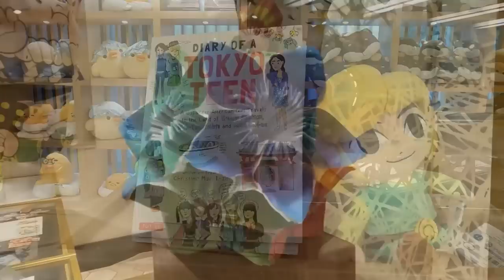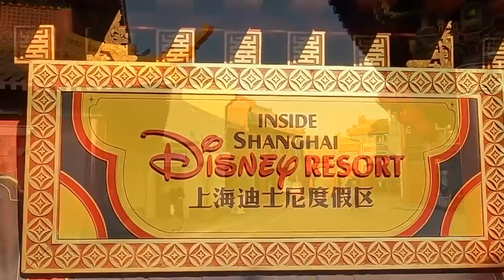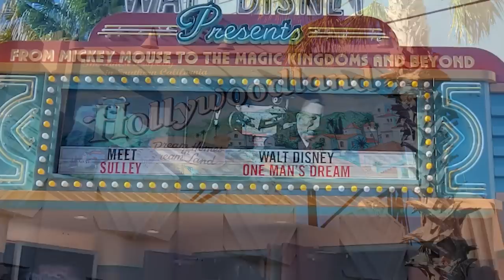FAQ Peinture à Orlando et Disney World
00:00:00 Présentation
00:05:26 Cramoisi ou carmin ?
00:06:47 Le vernis à retoucher
00:09:29 La résine Époxy
00:12:00  Protéger pastels et aquarelles
00:14:09 Nuance de.. et imitation
00:17:01 Huiles solubles à l'eau
00:20:04 Peindre le fond d'abord ?
00:21:38 La couleur de viande crue
00:24:07 La peinture aquarelle, quelles marques ?
00:28:13 Comment peindre un portrait de A à Z ?
00:30:45 Comment apprendre la peinture ?
00:32:37 Comment peindre un Monet à l'Acrylique ?
00:42:15 Visite de Disney World